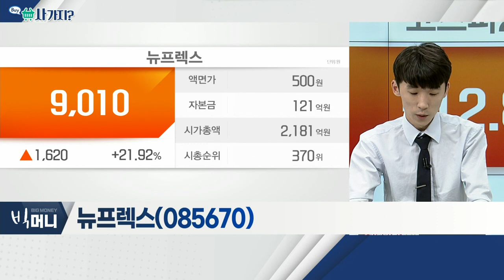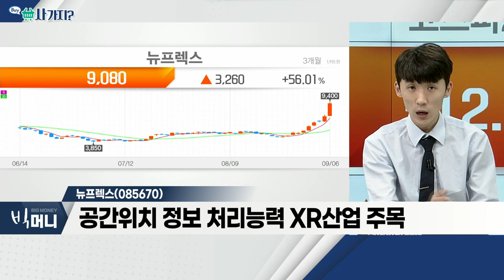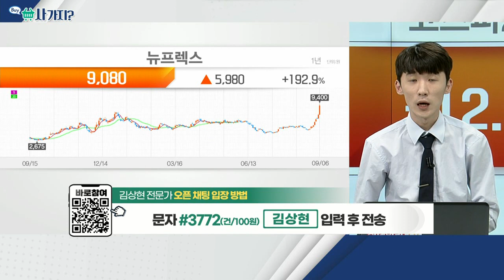코리아에프티(123410), 뉴프렉스(085670), 삼기(122350)_사가지 (20220906)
- '포르쉐' 상장 추진 소식… 관련주로 부각
- '포르쉐' 카본캐니스터 공급… 4년간 거래 예정
- 캐니스터ㆍ필러넥ㆍ차량용 인테리어 부품 등 생산

- 퀄컴과 메타플랫폼스 차세대 공간 컴퓨팅 협업
- 공간위치 정보 처리능력 XR 산업 주목
- 3D 센싱 담당 센싱 부품 수혜 전망에 강세

삼기(122350)
- 알루미늄 다이캐스팅ㆍ가공 통해 엔진부품 등 생산
- LG그룹과 계약 통해 전기차 부품 시장 진입
- '삼기이브이' 물적분할 후 종속회사로 보유
- '폭스바겐 그룹'에 전기차 배터리 부품 공급 계약